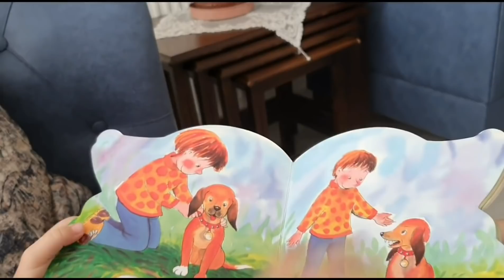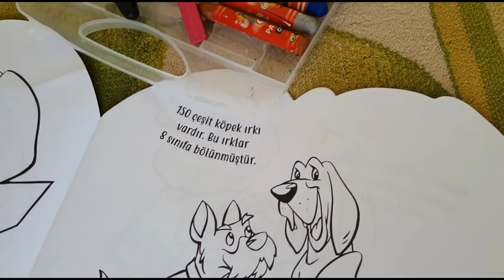اكتشفوه يعمل شئ مفاجئ!